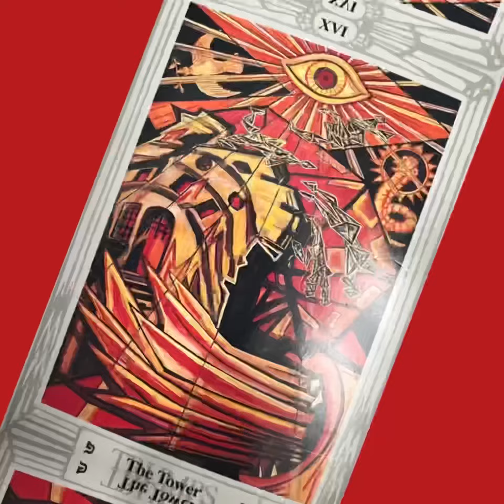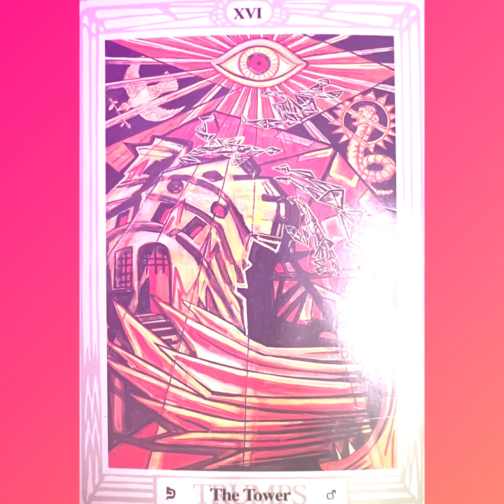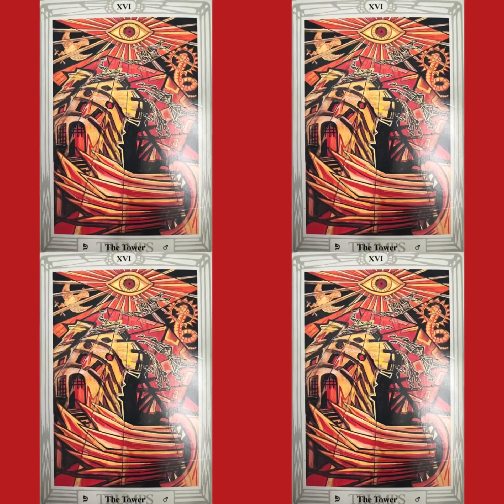forsaken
Been Awhile Here’s A Song 😘